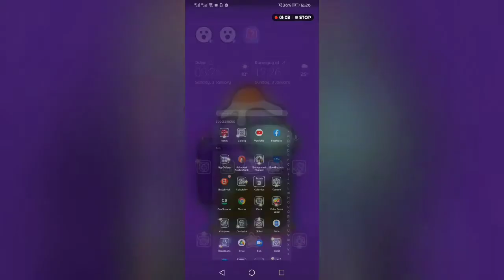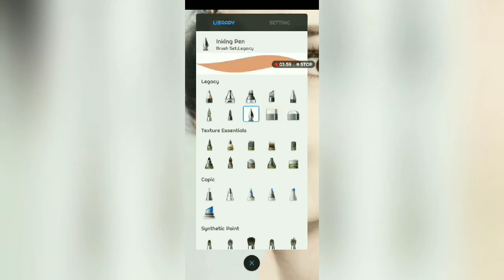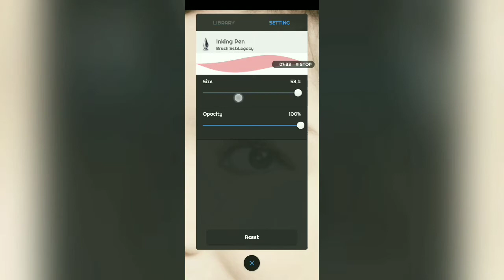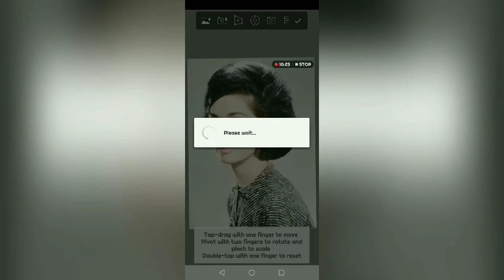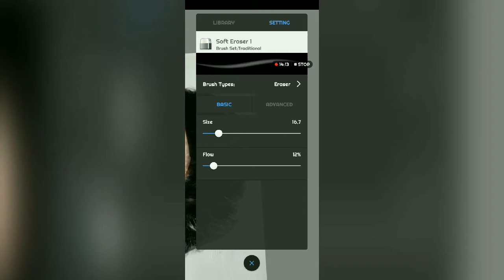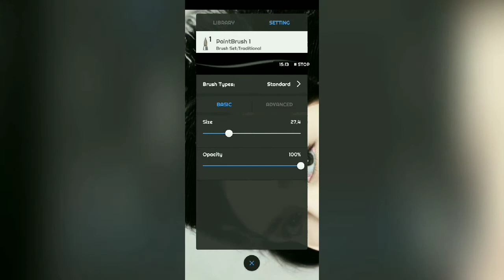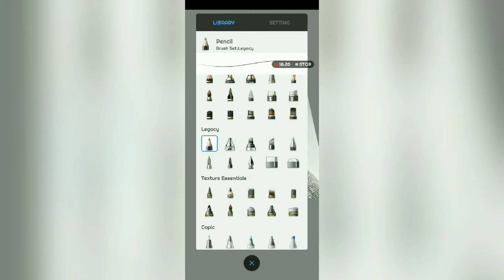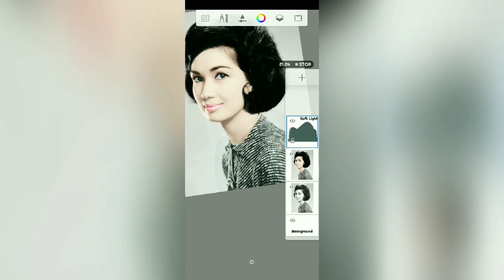Color restoration using Autodesk sketchbook and Remini